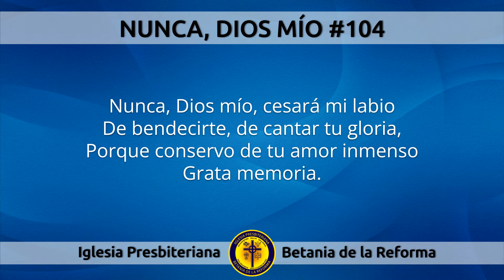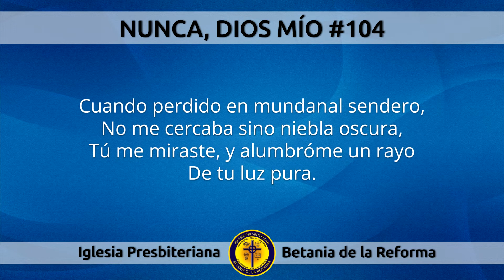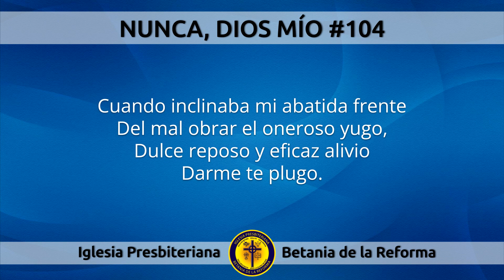104 Nunca, Dios mío (Cantado)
Himno: 104 Nunca, Dios mío